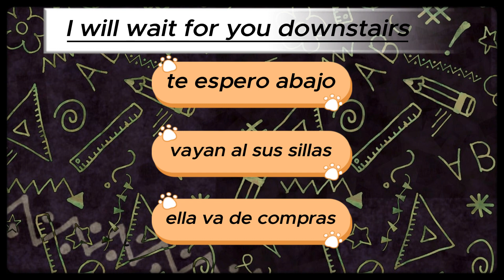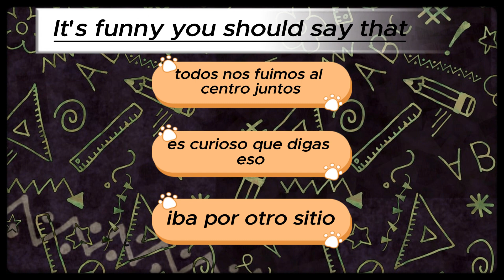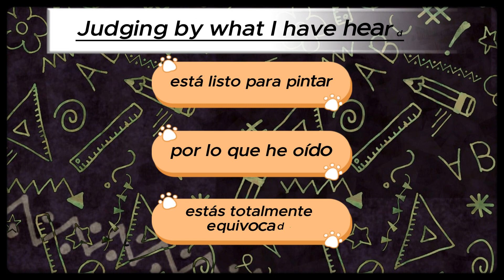Daily Spanish Quiz!!! Day 170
Daily Spanish Quizzes Day 170!!!  This series is designed to test you Spanish knowledge and help you learn Spanish at the same time.  By immersing yourself in Spanish everyday you will continue to learn Spanish through repetition. Thank you guys for watching!!!